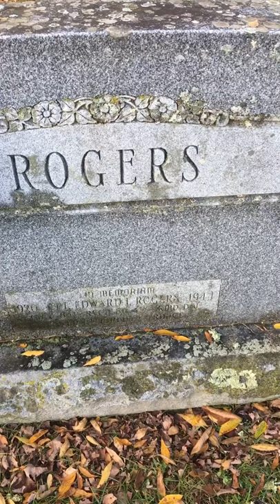France died in action WW2-hero Rogers